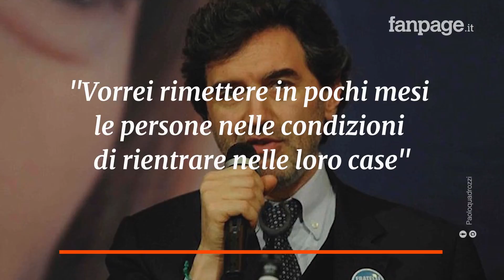Elezioni Abruzzo, vince il centrodestra con Maro Marsilio. Crollo del Movimento 5 Stelle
Marco Marsilio è il nuovo governatore della Regione Abruzzo con il 48,03% dei voti, supportato da una coalizione di centrodestra unito con Matteo Salvini sempre più leader della destra italiana. Ad arrivare dietro Marsilio è stato il centrosinistra, composto dalle molteplici realtà unite con l’obiettivo di riconfermarsi in una regione importante. Nel 2014 il presidente di Regione fu eletto l’esponente del centrosinistra Luciano D’Alfonso. Cinque anni fa il centrosinistra vinse con il 46,2% dei voti. Dietro di lui il candidato del centrodestra, Giovanni Chiodi, al 29,2%, e la candidata del Movimento 5 Stelle, sempre Marcozzi, al 21,4%. I consensi sembrano salire rispetto al voto che hanno espresso gli italiani il 4 marzo 2018, arrivando in Abruzzo al 31,3%. Scende invece drasticamente il consenso per il Movimento 5 Stelle che dimezza i voti e lascia intendere che la scelta di ricandidare Sara Marcozzi non è stata azzeccata. L’Abruzzo certifica innanzitutto il calo dell’affluenza, ormai nell’aria, rispetto al 2014, quando a votare andarono il 61%, mentre oggi soltanto il 53%.